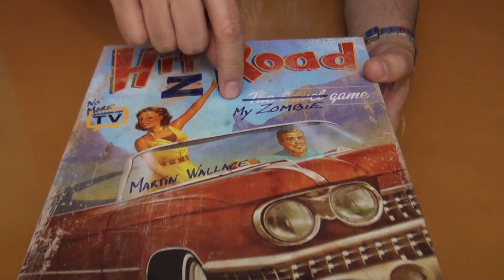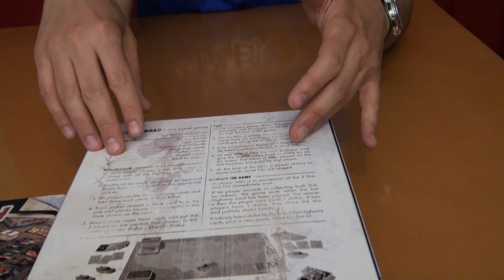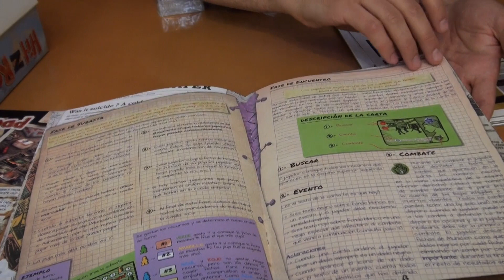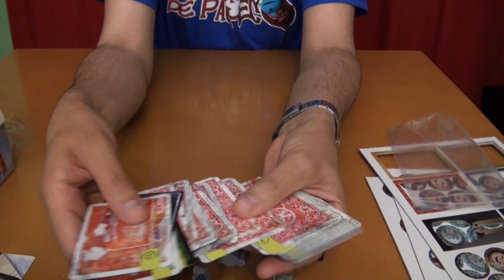Hit Z Road: Unboxing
Nos vamos de "Road Movie", si lo habéis probado... ¿qué os parece?